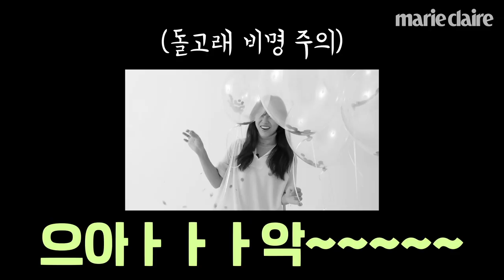'경이로운 소문'의 하나, 배우 김세정 팝퀴즈 하다가 애창곡 라이브 하던 시절 🎈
구구단 세정 과 함께한 팝퀴즈를 공개합니다.
잊을 수 없는 팔씨름 대결 상대부터 최애 겨울 간식,
갑자기 들려 준 소름 돋는 라이브까지 지금 확인해보세요.